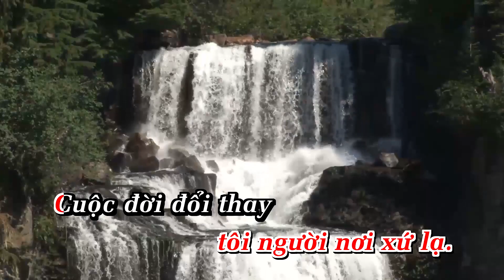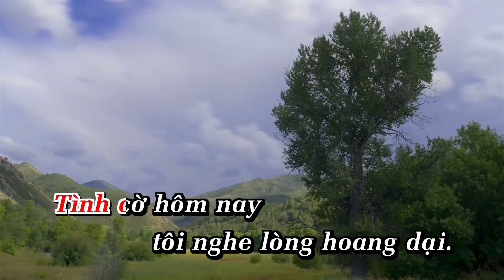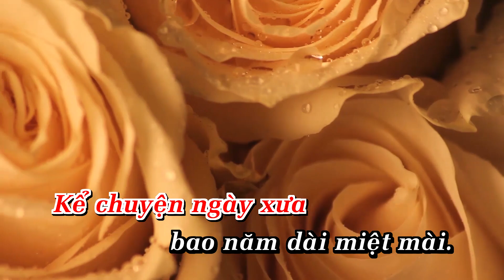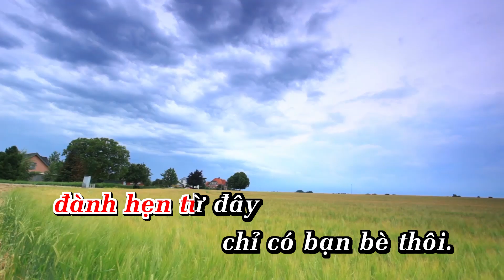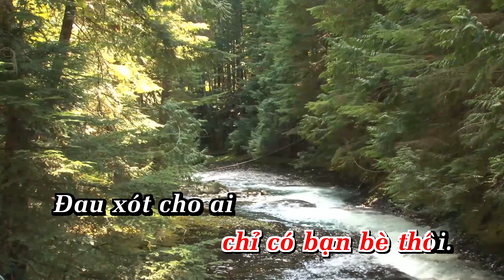Karaoke Chỉ Có Bạn Bè Thôi Beat Hay Tone Nữ Nhạc Sống AnaKaraoke ShowbizKaraoke Lâm Hoàng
bài hát  : Chỉ Có Bạn Bè Thôi
Sáng tác :  Lâm Hoàng
Thể loại : nhạc sống
Bạn bè xa nhau chưa bao lần gặp lại.
Kỷ niệm ngày xưa sao nói hết cho vừa.
Anh ở phương xa tôi người nơi xứ lạ.
Cuộc đời đổi thay, cho mình thương nhớ ai?

Kể chuyện ngày xưa bao năm dài miệt mài.
Mình ngồi bên nhau chưa dám nói nên lời.
Thương tiếc cho nhau hai tâm hồn thơ dại.
Để rồi xa nhau, mang nặng mối tình sâu.

Đêm nay tôi ngồi một mình
ôn lại chuyện ngày xưa, mà lòng nghe vấn vương.
Mơ sao tiếng hát câu hò
thương người em nhỏ, bây giờ ở đâu?

Tình cờ hôm nay, tôi nghe lòng hoang dại.
Gặp lại người xưa, bao năm tháng mong chờ.
Đau xót cho ai bây giờ em xa lạ.
Đành hẹn từ đây chỉ có bạn bè thôi.

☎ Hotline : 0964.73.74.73